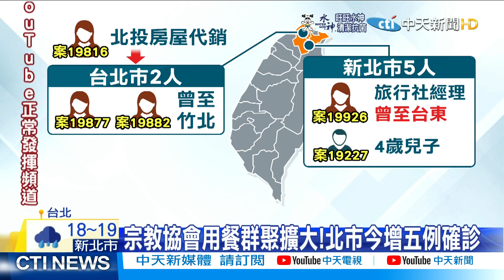【每日必看】宗教協會用餐群聚擴大!北市2/18增五例確診@中天新聞CtiNews 20220218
台北市房屋代銷，參加宗教協會用餐群聚，已經9人染疫，台北市內湖好市多，也成為確診者足跡，2/18號公布暫停營業一天，這起群聚事件，足跡橫跨五縣市，台北市副市長黃珊珊，透露2/18相關確診，會再增加五例，專家認為Omicron，已經正式從桃園跨越新北，傳到了台北，雙北已成了疫情焦點，這回不是那麼好處理，而且還可能影響到未來邊境要鬆綁，時程會更慢。